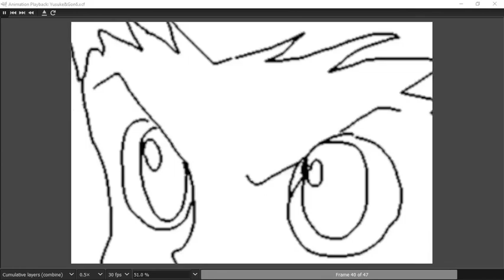Day12 100 Days Of Animation Gon Vs Yusuke